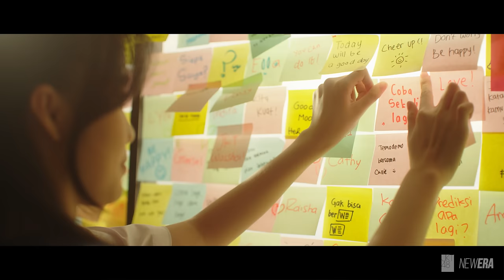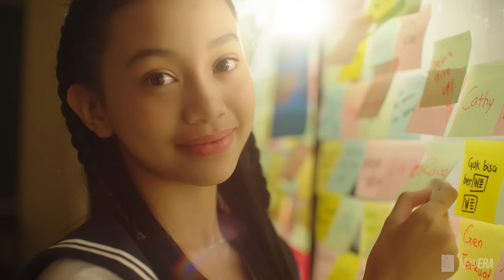[MV] Masa Depan yang Menyilaukan Mata - JKT48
'Masa Depan yang Menyilaukan Mata' Official Music Video presented by JKT48's 10th and 11th Generation.

It's the only proper way you can appreciate JKT48 and the owner of the copyrighted content. Keep on cheering for JKT48 and thank you for all of your support.

(Anda dapat menyimpan dan menyebarkan video ini, namun tolong JANGAN mengunggah ulang ke situs streaming video dan hosting file mana pun. Ini satu-satunya cara yang benar bagi anda untuk menghargai JKT48 dan pemilik konten berhak cipta. Tetap dukung JKT48 dan terima kasih atas segala dukungan anda.)

STAFF LIST

[Total Producer]
Yasushi Akimoto

[JKT48 Executive Producer]
Hiroyuki Fujita
Nariaki Terada

[Managing Director]
Winston Utomo
Ryo Kenjo

[General Manager]
Fritz Fernandez

[General Manager Theater]
Melody Nurramdhani Laksani

[Creative Director]
Toshiaki Gomi

[Creative Producer]
Aokuri

[Asc. Creative Producer]
Auvy Ahmad Haidar
Dewa Ayu Larasati Dewi Sudira
Fajar Rachmat Ramadhan
Mas Dita Apryaning Taqiyyah
Nadia Nitilaksmi

[Production Manager]
Novaro Wisnu Wardhana

[Media Relations]
Rino Sutopo
Shinta Aprilia

[Members Manager]
Tedy Wijaya
Whiwent Aulia
Syari Nabila
Syarif Hidayat
Ayu Kusuma
Eva Adlina

[Design & Digital Content]
Radityo Indrapratama
Risyad Fikrie
Keke Artha Sari

[Creative Documentation]
Rezza Habibie
Dhani Haditya
Muhammad Khalid
Ali Farhan Qutb
Baskoro
Ahmad Fikri Auzan
Oktavianus Benni

[Event Manager]
Toni Adji Mintaradja
Fachri Hamzah
Rizky Obrut

[Marketing]
Ashar Nugraha
Angeline Williany
Rubby Larisa

[Merchandizing]
Dhani Haditya
Kristin Maulida
Putri Rizki Rahmani
Wisnu Prabowo
Imam Hanafi
Anggia Murni

[Finance]
Samuel Patar Sinaga
Endang Setyaningsih
Amalia Sagita

[General Affair]
Vania Eka

[Music Production]
Samuel Risnaldy
Jimmy Propaganda

[Choreographer]
Inneke Patricia
Donny Yuliantino
Rendy White
Arif Surrahman

[Hair & Makeup]
Harvina Siliwati
Endah Siti
Nur Santi
Diana Saputri
Hestina Sanidha
Elza Melati
Riska Amalia
Cut Nur Intan Ajeng Wulandari

[Wardrobe]
Puga Pridiasrini
Gracia Victory Putri Wikarsa
Erine Agnissary
Dwirani Ratna

[Lighting Programming]
Ijul

[FOH Engineer]
Jimmy Propaganda
Johni F Sarwuna

[Theater LED]
Sulton

[JKT48 Theater Operation]
Toni Adji Mintaradja

[JKT48 Theater Stage Managers]
Rizka Prayuningrum
Shinta Almira Amadea
Safira Rosika

[Theater Live Streaming]
Anri Januar
Rifka Anisa
Dimetrio Wilfred
Deco Bangun
Aris Setiyanto

[JKT48 Theater Security Team]
Maxwell Elmer. S
Onhes Madesky
Fauzan
Arif Subekti

[JKT48 Theater Staff]
Rudi Hadi Pribadi
Agus Saputro

RECORDING STAFF

[Vocal Recording]
Samuel Risnaldy

[Vocal Editing]
Jimmy Propaganda

[Mixing]
Bonar Abraham

[Mastering]
Bonar Abraham

[Creative Director]
Toshiaki Gomi

[Director]
Jeremy K

[Executive Producer]
Aokuri

[Line Producer]
Nadia Nitilaksmi
Auvy Ahmad Haidar

Leone Stave

[Editor]
Aokuri

[Colorist]
Aokuri

[VFX & Motion]
4bskr

[Choreographer]
Arif Surrahman
Rendy White

[Production Assistant]
Rizka Prayuningrum

[Hair & Makeup]
Diana Saputri
Riska Amalia
Elza Melati
Ajeng Wulandari

[Costume & Wardrobe]
Puga Pridiasrini
Dwirani Ratna

[Production Unit]
Rudy Hady Pribady